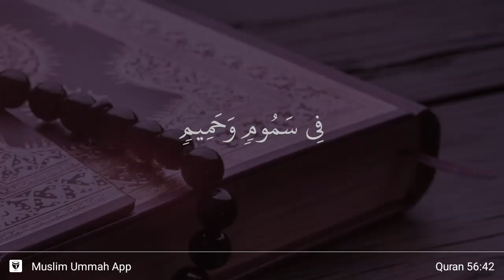Al-Waqi'ah ayat 42